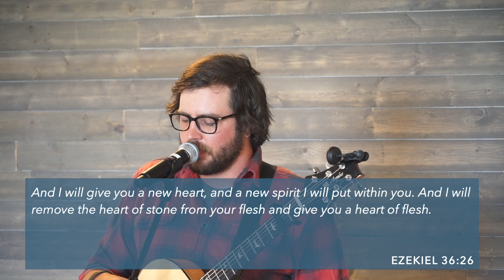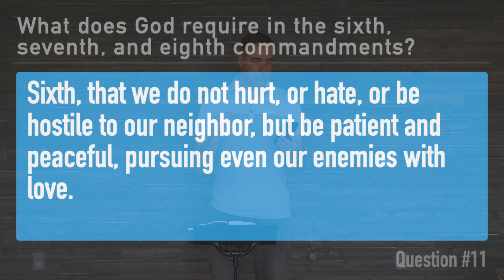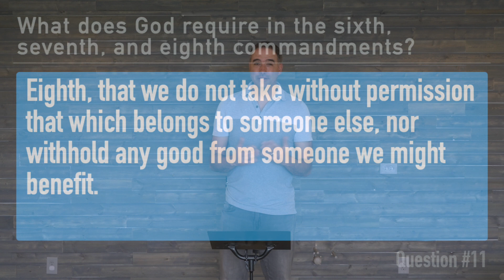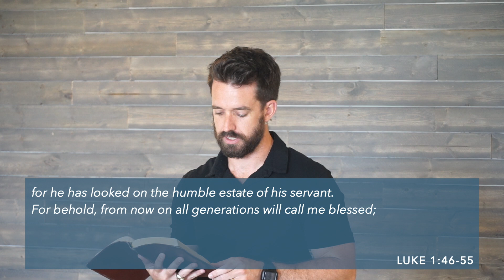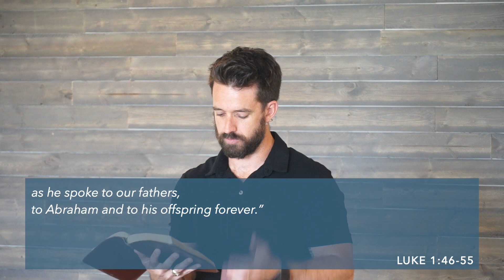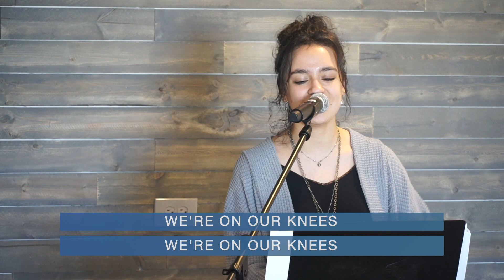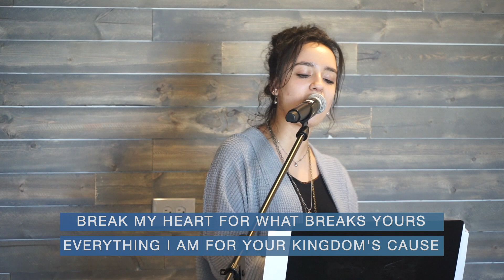Redemption Parker 5/24/2020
Redemption Parker's online service with guest speaker Chase Davis.                       Luke 1:46-55